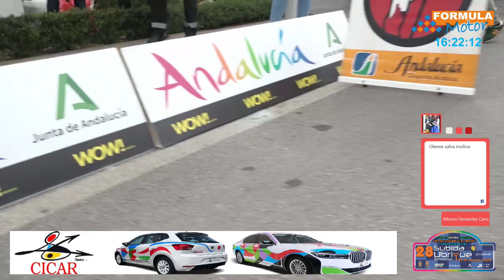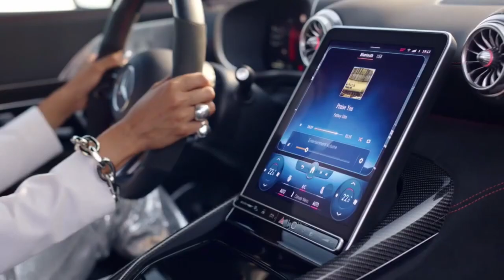Entrenos 2 sabado SUbrique24